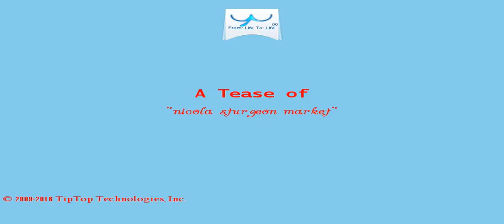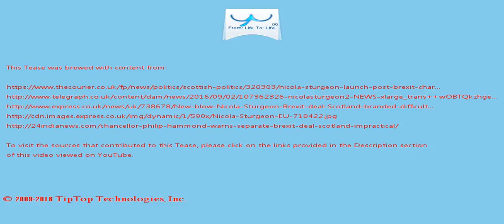A Tease: nicola sturgeon market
Ms Sturgeon hopes to convince the powerful operators in attendance that Scotland is moving towards being the best place  in the UK to do business.

New blow for Nicola Sturgeon as Brexit deal for Scotland branded 'difficult to see'

This Tease is included in the playlist which you may wish to view next.

There may be some fresher/older Tease for this topic and also some related topics. You can look for them by searching for "A Tease: nicola sturgeon market" on YouTube or by clicking this

To drink the full T for which this Tease serves like a preview, visit T and search for "nicola sturgeon market".